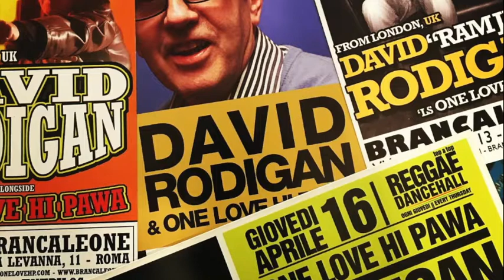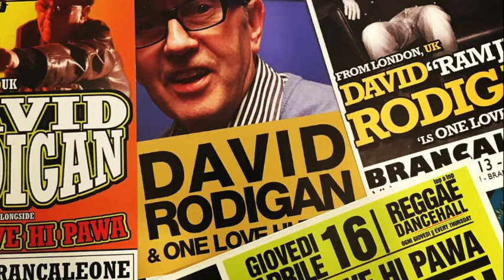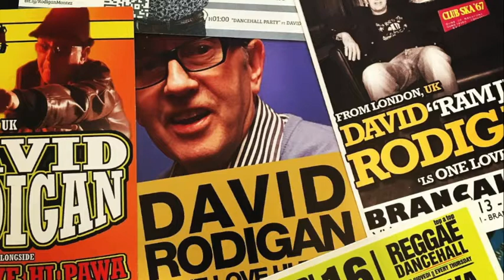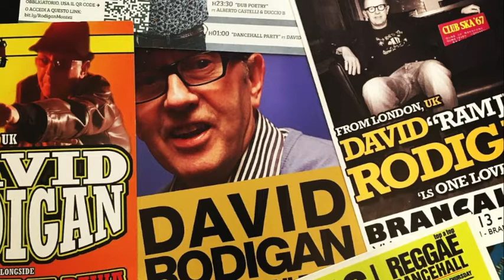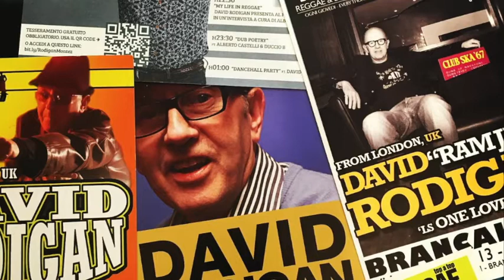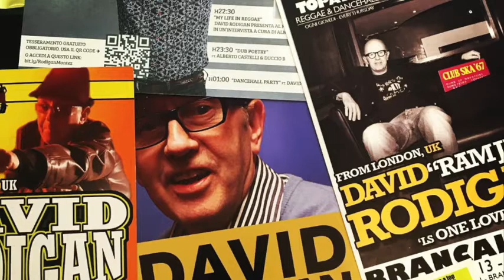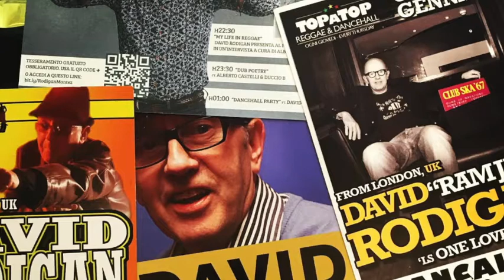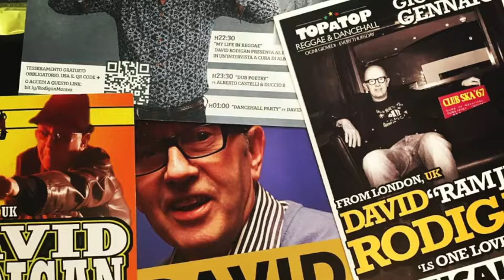One Love Hi Pawa ft David Rodigan at topatoproma , Brancaleone, Roma Italy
Audio originale di una leggendaria serata del 2005, selezioni a cura di David Rodigan MBE, al top a Top reggae club, appuntamento imperdibile del giovedì, hosted by One Love hi pawa, the Sound of Roma, al Brancaleone di via Levanna.
Thanks to Maurone!

Tenement Yard
Jacob Miller
Titolari del copyright
WMG, UMG

Legalize It
Peter Tosh
Titolari del copyright
SME

Don't Rock My Boat (Remastered)
Bob Marley

Dem Story
Junior Kelly
Titolari del copyright
WMG

Gideon Soldier
Richie Spice, TEKA

Ganja Smuggling
Eek-A-Mouse
Titolari del copyright
Live Nation Video Network

Substitute Lover
Half Pint
Titolari del copyright
WMG

Buffalo Soldier (Album Version)
INgrooves, UMG

Madness
PRINCE BUSTER
Titolari del copyright
TuneCore

Bandelero
Pinchers
Titolari del copyright
WMG

Pass The Tu Sheng Peng
Frankie Paul
Titolari del copyright
WMG

Rasta Should Be Deeper
Junior Kelly
Titolari del copyright
WMG

Perfect Love
Chuck Fender, TEKA

Welcome To Jamrock
Damian Marley
Titolari del copyright
UMG

Inna Dem Ting Deh
Morgan Heritage

Devils Dub Plate
The Upsetters
Titolari del copyright
[Merlin] Virtual Label LLC

Could You Be Loved (12" Mix)
UMG

Police In Helicopter
Eek a Mouse
Titolari del copyright
Believe Music

Screaming Target
Big Youth
Titolari del copyright
WMG, TuneCore

Rootes Dub
The Revolutionaries
Titolari del copyright

Traffic Blocking
Degree
Titolari del copyright
WMG

Foot Print
T.O.K.
Titolari del copyright
[Merlin] InnerCat Music Group LLC

Jah Jah City
Capleton
Titolari del copyright
ONErpm, WMG

Romie
Beenie Man
Titolari del copyright
WMG

That Day Will Come
Capleton
Titolari del copyright
WMG

Maxi Priest
Titolari del copyright
UMG

Mother Lizer
Leroy Smart
Per conto di: Attack

Tempo
Anthony Red Rose
Titolari del copyright

One Drop
UMG

Johnny Too Bad
The Slickers
Titolari del copyright
WMG, UMG, The Orchard Music

Keep Them Talking
Garnet Silk
Titolari del copyright
WMG

On Our Guard
Jahmali, TEKA

Le radici ca tieni
Sud Sound System
Titolari del copyright
Believe Music

Punny Printer
Pan Head
Titolari del copyright
WMG

Dennis Brown
Titolari del copyright
WMG

Superior (Dub Mix)
Gentleman
Titolari del copyright
Believe Music, The Orchard Music, SME

War
UMG, Aviator Management GmbH

Jah Jah Bless Me
Jah Cure
Titolari del copyright
WMG

Earth A Run Red
Richie Spice
Titolari del copyright
WMG

Nel blu dipinto di blu (Volare)
Domenico Modugno
Titolari del copyright
WMG, [Merlin] FUGA Aggregation

Don Dada
Super Cat
Titolari del copyright
SME

Mi Chalwa
Jah Mason
Titolari del copyright
WMG

21 Girls Salute
Barrington Levy
Titolari del copyright
WMG

Keep On Moving (Remastered)
Bob Marley

Longing For
Jah Cure
Titolari del copyright
WMG

Marijuana
Richie Spice
Titolari del copyright
WMG

Mount Zion Medley
Morgan Heritage
Titolari del copyright
ONErpm, IODA

Draw Your Brakes
Scotty
Titolari del copyright
UMG

I Swear
Chuck Fender
Titolari del copyright
WMG

007 (Shanty Town)
Desmond Dekker
Titolari del copyright
WMG

That Ghetto Girl
Richie Spice
Titolari del copyright
WMG, TuneCore

Carry Go Bring Home
Justin Hinds And The Dominoes
Titolari del copyright
WMG, The Orchard Music